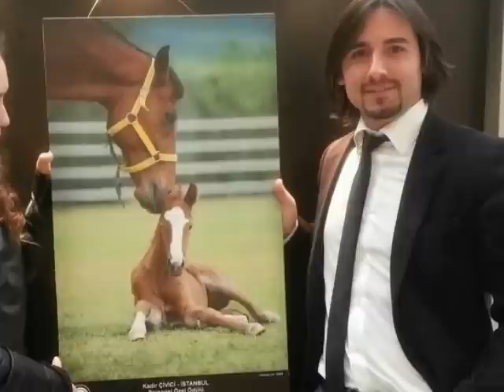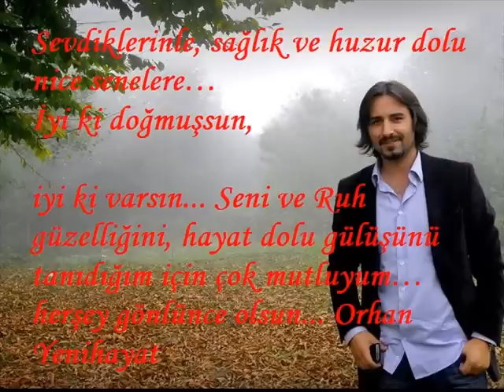KADİR ÇİVİCİ'NİN DEKLANŞÖRÜNDEN...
Sevgili dostum, ismi gibi kadirşinast arkadaşım KADİR; Dileğim, geleceğini oluşturacak her yeni günün, bir önceki günden daha güzel, isteklerine ve güzel kalbine uygun, seni ve sevdiklerini mutlu edecek şekilde olmasıdır.
Sevdiklerinle, sağlık ve huzur dolu nice senelere...
İyi ki doğmuşsun, iyi ki varsın... Seni ve Ruh güzelliğini, hayat dolu gülüşünü tanıdığım için çok mutluyum... Her şey gönlünce olsun... Orhan Yenihayat